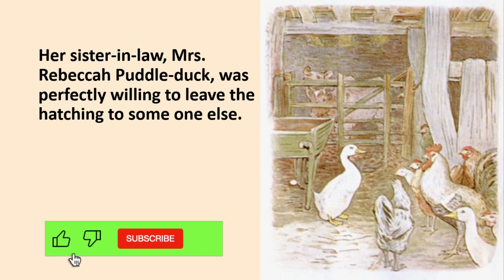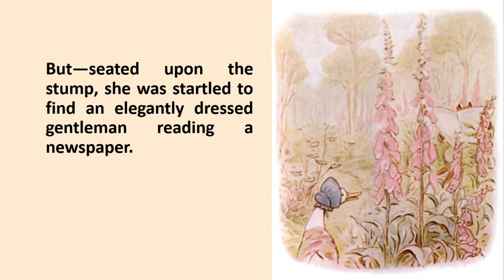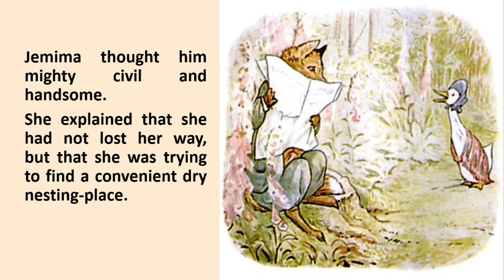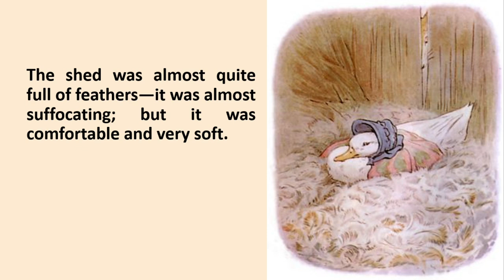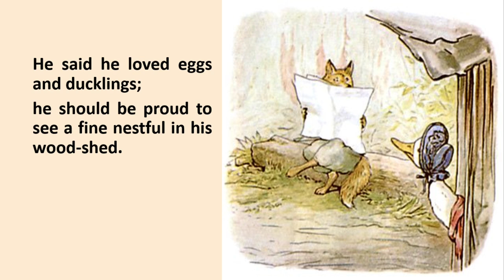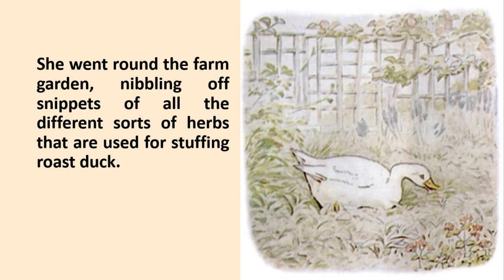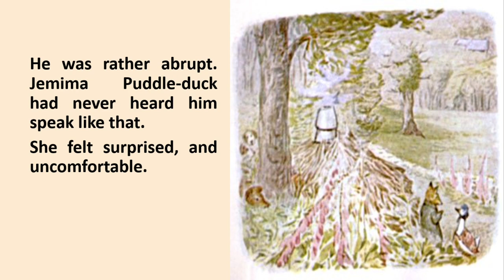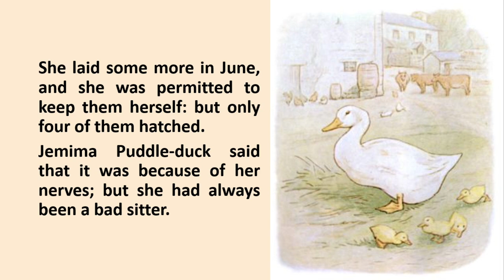READ ALONG: THE TALE OF JEMIMA PUDDLE-DUCK | English Reading | CÂU CHUYỆN VỀ CÔ VỊT JEMIMA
INTRODUCTION: This story is about Jemima Puddle-duck. She wants to make her own nest outside the farm so she can hatch her own eggs. She sets off to find a nesting place. Will she find a good one? What is happening to her on the way? Let us find out in the story :)